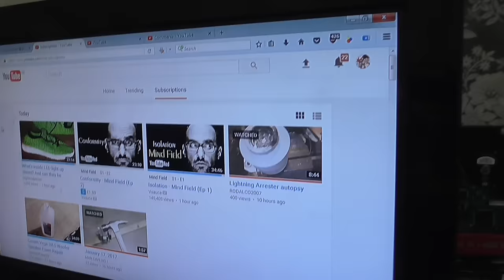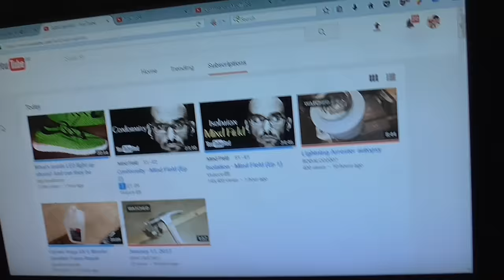Mini Rant - YouTube charging for videos views now? WTF??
No YouTube, NO! This is supposed to be a FREE service.

So far it only seems to be on one video (in my subscriptions anyway), but I dont know how long it will be before every video has a price.